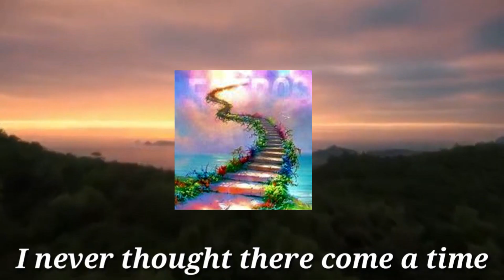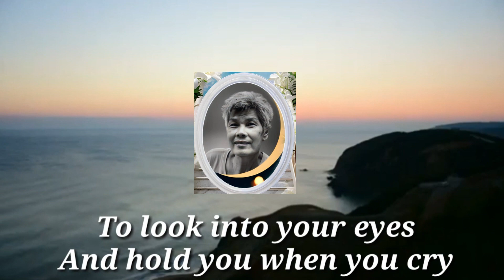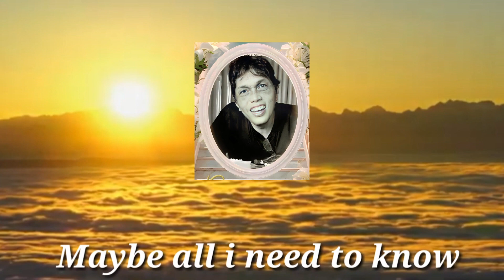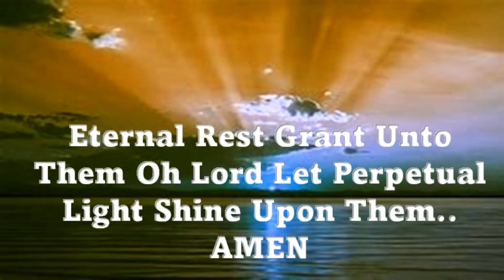OCT 14, 2023 DEPARTED VIDEO GOODBYE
To our departed friends and relatives of International Sto. Nino Prayer Group